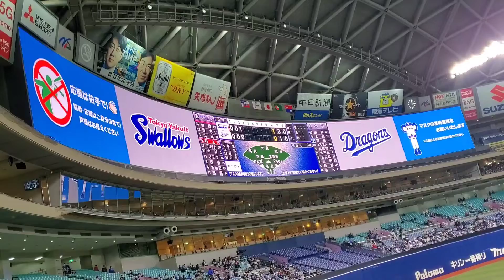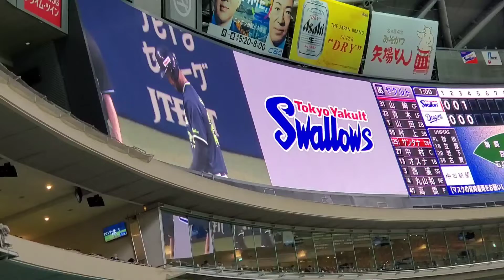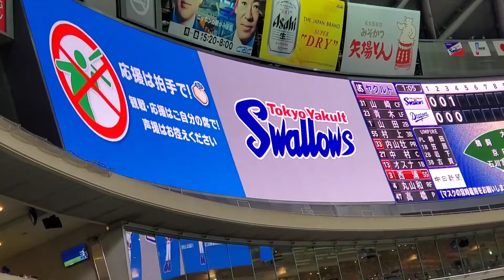20220305 東京ヤクルトスワローズ【4回表】応援･攻撃風景【現地】ﾋﾞｼﾞﾀｰ@ﾊﾞﾝﾃﾘﾝﾄﾞｰﾑ ﾅｺﾞﾔ［ｵｰﾌﾟﾝ戦］ﾋﾞｼﾞﾀｰ外野 ﾅｺﾞﾔﾄﾞｰﾑ